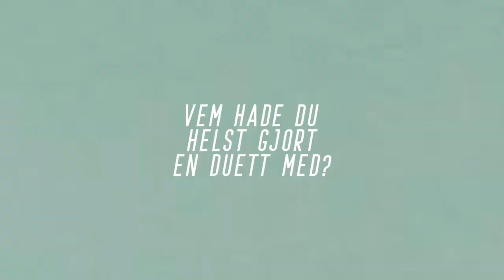Robin Stjernberg - snabbfrågor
Från pojkband och Idol till känd artist och låtskrivare med hjärtat i Nashville och studio på söder i Stockholm. I år tävlar han återigen i Melodifestivalen som låtskrivare. Varför är hans stämband utredda och hur påverkades han av utseendefixeringen i musikbranschen?
Avsnittet finns ute nu!